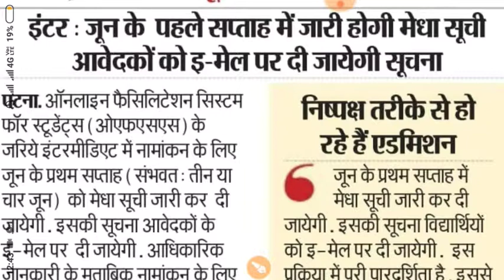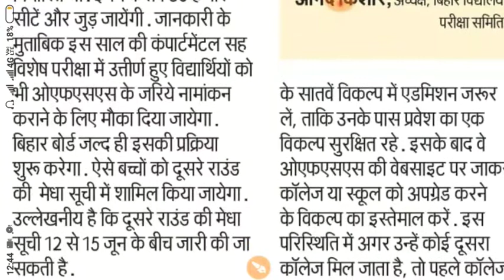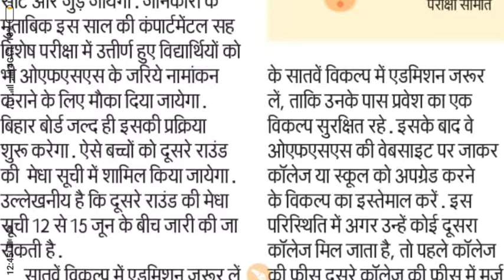11thadmmission2019_11thsucijari2019, Bihar bord 11thadmmission2019, बिहार बोर्ड 11th मेघा सूचि जारी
Bihar board 11th admmission 2019, bihar board result11th admmissionlist जारी2019 बिहारबोर्ड11th admmissionlist जारी20192019#बिहार्बोर्डरेडूल्टघोसेट
biharbord11thadmmissionlist जारी20192019
biharbordres11th admmissionlist जारी2019iltchek2019
biharbordt11th admmissionlist जारी2019hresult2019